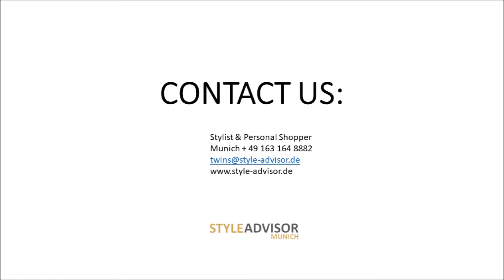Fotoshooting Claudia (Making Of Video)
Personal Shopping in München:

Claudia brauchte ein paar tolle sommerliche Outfits. Für das Personal Shopping haben wir uns in Ihrem Fall für das Kaufhaus Oberpollinger entschieden.